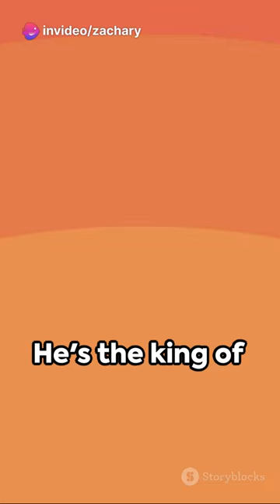Jack vs Beetlejuice The Coolness Showdo 2023 10 31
Who do you think is actually cooler? Jack the Pumpkin King or Beetlejuice, The King of Possessions?